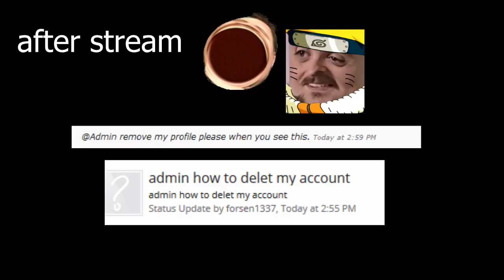STORY ABOUT FORSENS NARUTO FANFIC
OMEGALUL